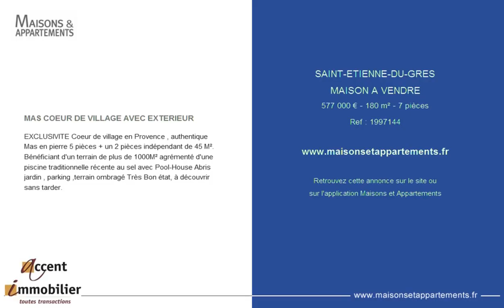SAINT-ETIENNE-DU-GRES - MAISON A VENDRE - 577 000 € - 180 m² - 7 pièces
Référence : 1997144

MAS COEUR DE VILLAGE AVEC EXTERIEUR
EXCLUSIVITE Coeur de village en Provence , authentique Mas en pierre 5 pièces + un 2 pièces indépendant de 45 M². Bénéficiant d'un terrain de plus de 1000M² agrémenté d'une piscine traditionnelle récente au sel avec Pool-House Abris jardin , parking ,terrain ombragé Très Bon état, à découvrir sans tarder.

Cette annonce vous est proposée par l'agence ACCENT IMMOBILIER